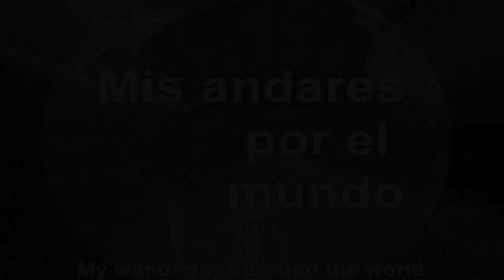India - Bhopal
BHOPAL

Bhopal, la "Ciudad de los Lagos" como es conocida, es la capital del estado indio de Madhya Pradesh. Está situada en la orilla oriental de un lago artificial llamado Bhojtal, en la meseta de Vindhya. La ciudad es a la vez un importante centro de transporte y una ciudad industrial, que alberga sobre todo las industrias algodonera y química, además centro cultural con universidad, academia de música, teatros y museos.
Pensé que de la enorme catástrofe química ocurrida hace casi 30 años, encontraría una ciudad todavía agobia y sometida aún al luto, pero no fue así, no descubrí ningún rastro de ello. La ciudad es muy agradable y cuenta con un enorme mercado al aire libre para recorrer por algunas horas. A un lado del lago se encuentra el bullicioso casco antiguo amurallado, un laberinto de estrechas callejuelas y barrancos. Aquí hay varios bazares, así como varias mezquitas, como la con la de Jami Masjid. Bhopal, una de las ciudades más verdes de la India, cuenta con numerosos parques nacionales, santuarios de vida salvaje y parques zoológicos con una rica flora y fauna. La ciudad también es el escenario perfecto para los amantes de la gastronomía.